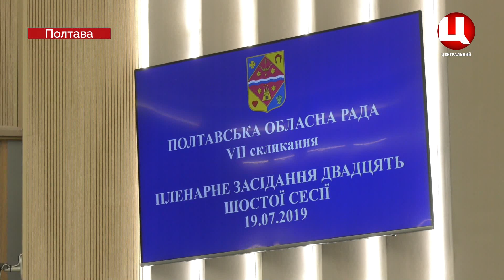Сесійна зала Полтавської облради після ремонту